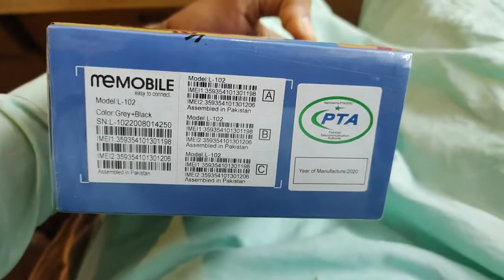memobile new memobile unboxing video review 1200 mh waqas tv